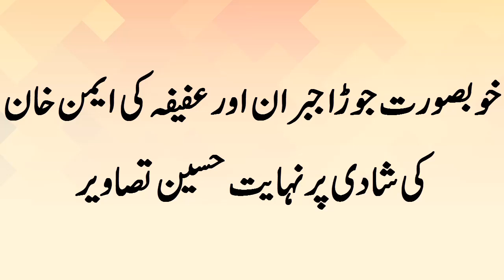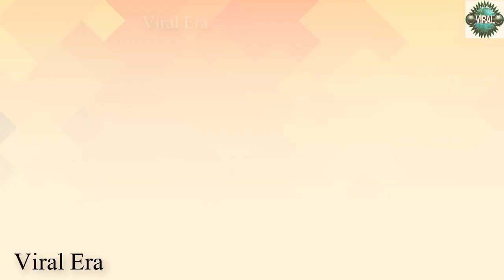Beautiful Couple Syed Jibran and Afifa Jibran at Aiman Muneeb Wedding Reception